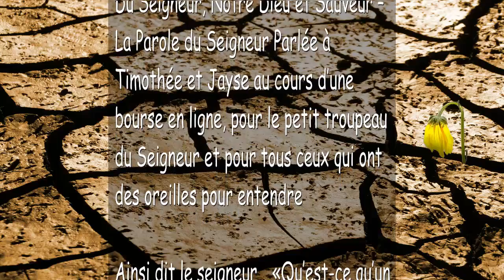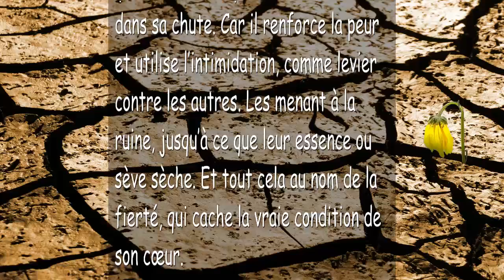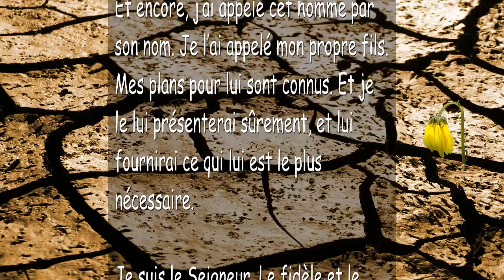ML/35 Les intentions les plus cachées ❤️ Pensées les plus secrètes ❤️ TROMPETTE DE DIEU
❤️ Volontaires Traducteurs recherchés pour les lettres d'amour de Jésus et pour la Trompette de Dieu ❤️

Les intentions les plus cachées
(pensées les plus secrètes…)

15 janvier 2011 Du Seigneur, Notre Dieu et Sauveur – La Parole du Seigneur Parlée à Timothée et Jayse au cours d’une bourse en ligne, pour le petit troupeau du Seigneur et pour tous ceux qui ont des oreilles pour entendre

Ainsi dit le seigneur… «Qu’est-ce qu’un homme qui cherche à garder le contrôle sur sa vie ? De quelle confiance cet homme, jouit-il ? Et qu’est-ce qu’un homme, qui cherche à prendre le contrôle sur la vie d’un autre ?

Cet homme est un vase corrompu et faible. Un vaisseau qui cherche à couvrir toute fissure ou tâche sur sa surface. Une plante poussant dans le sol sec, où la peur l’a saisie par les racines. Un homme ayant peu de confiance en lui, et qui voit avec une vision étroite ! Celui qui cherche un soutien externe pour s’en sortir bien qu’en entrainant plusieurs avec lui dans sa chute. Car il renforce la peur et utilise l’intimidation, comme levier contre les autres. Les menant à la ruine, jusqu’à ce que leur essence ou sève sèche. Et tout cela au nom de la fierté, qui cache la vraie condition de son cœur.

Un vide en lui, où l’huile et la vie manquent…
Un grand vide qui s’élargit, à un durcissement de son cœur dit Le Seigneur. Un homme comme celui-ci porte de nombreux fardeaux à sa propre souffrance. Un homme dont l’image de soi est devenu bien lointaine. Une fausse image qu’il porte dans son cœur. Cet homme ne connaît pas l’amour d’un père, ni le confort donné par une mère, et donc reste dur. Il est incapable de donner ou de recevoir, selon ce que son âme désire vraiment.

Et encore, j’ai appelé cet homme par son nom. Je l’ai appelé mon propre fils. Mes plans pour lui sont connus. Et je le lui présenterai sûrement, et lui fournirai ce qui lui est le plus nécessaire.

Je suis le Seigneur. Le fidèle et le vrai témoin !
L’examinateur du cœur et de l’esprit !
Celui qui donne à chacun, selon le désir de son cœur » !